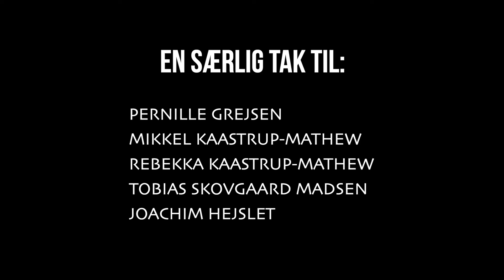Sommercamp ToGo for børn - Livets Karrusel, Afsnit 4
Sjove og underholdende videoer i fire afsnit til børn i GUF/MiniGUF-alderen lavet af Efterskolen ALTERNA.

Ingrid er i drillehumør og pludselig kan hendes venner på karrusellen ikke finde deres ting. De er pist væk! Med ét får Ingrid dårlig samvittighed, men hun ved slet ikke hvad hun skal gøre. Hvad nu hvis hendes venner ikke kan tilgive hende?